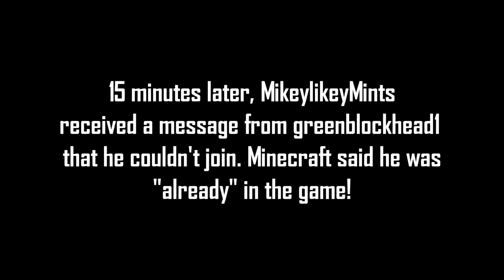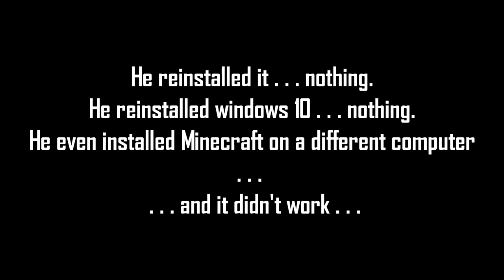Minecraft Creepypasta | STEVEN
This Minecraft creepypasta is about STEVEN!